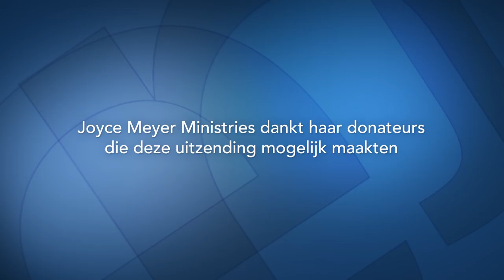Leer Gods liefde door te geven (2) | Dienaar van God | Devotional | Joyce Meyer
De machtigste man op aarde is diegene die de positie van een dienaar van God aanneemt en zich met hart en ziel inzet om het leven van anderen te beteren.